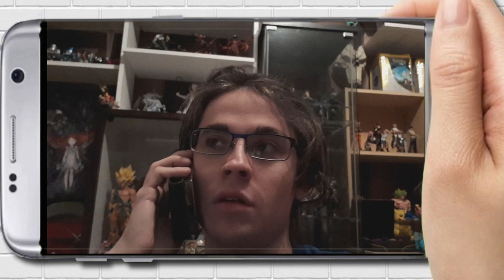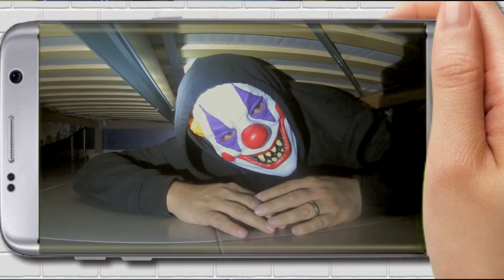Clown VS Punaise de lit, Saison 2 Ep 4 (ft Mug Club)